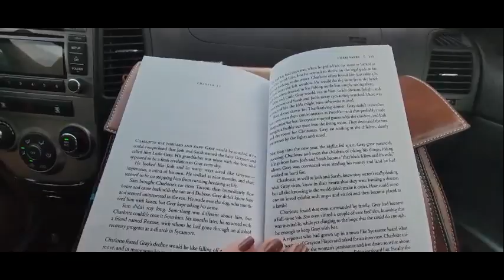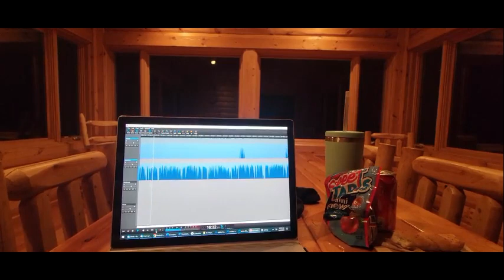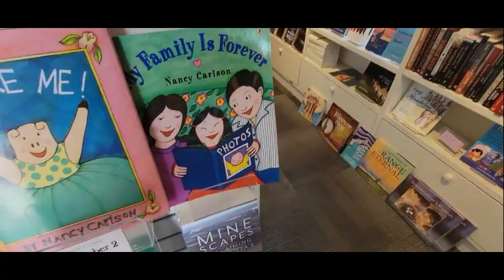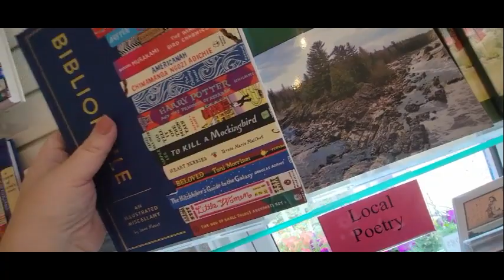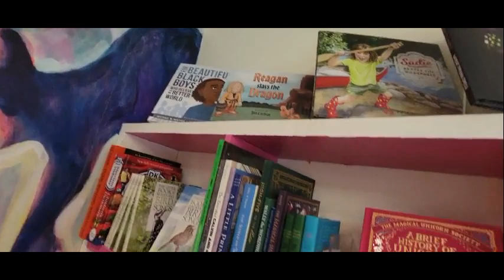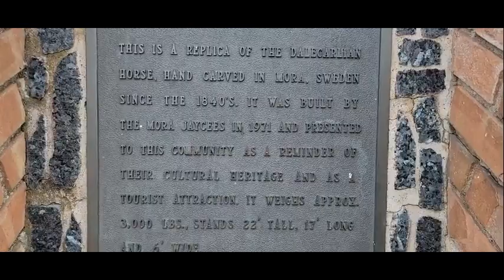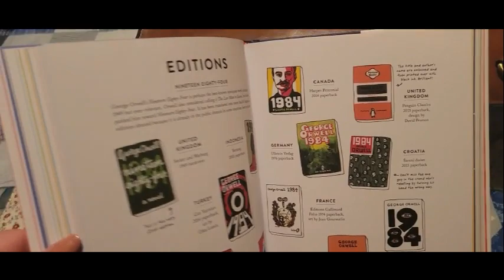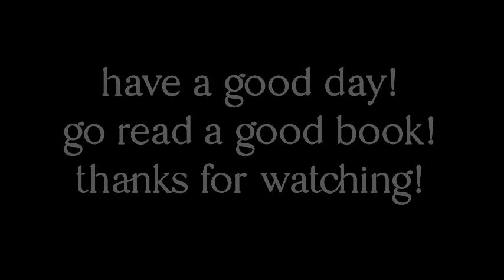Writing Retreat & Travel Reading Vlog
Mysteries are like my go-to books—totally my jam!  It all started with Nancy Drew—back when I was FIVE!  :D

Books Mentioned:
Saving Grayson by Chris Fabry:
Murder Goes Glamping by Malissa Chapin:
The Keeper of Hidden Books by Madeline Martin
The Summer Heat Series (Stay with Me)
Once Upon a Starry Night (12 Christmas Novellas)
Your Guide to Not Getting Murdered in a Quaint English Village
Things We Didn’t Say by Amy Lynn Green (on sale for under $5 for a paperback as of this morning)
Bibliophile by Jane Mount
Once Upon a Tome by Oliver Darkshire
The Midsummer Tomte and the Little Rabbits
Revenge of the Librarians by Tom Gauld
The Reading Life by C.S. Lewis

Books I think I have to buy that I didn’t:
North Woods Girl by Aimee Bissonette
The Cat who Saved Books by Souske Natsukawa
Solbakken by Wendy Jo Cerna